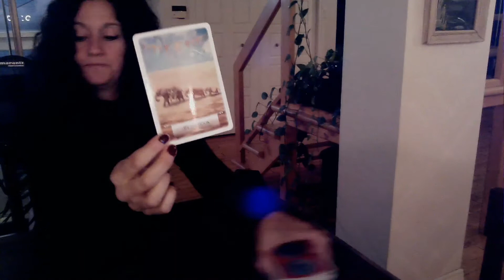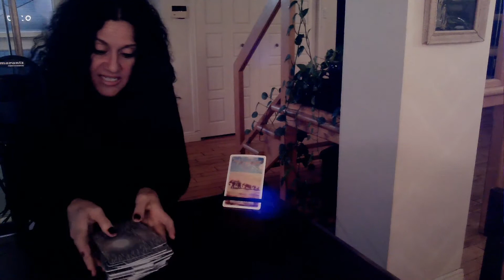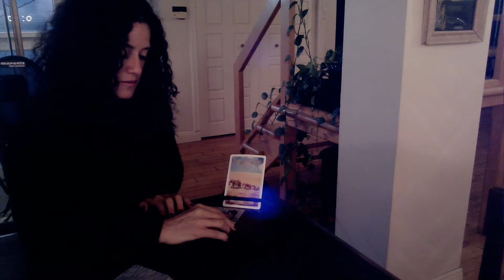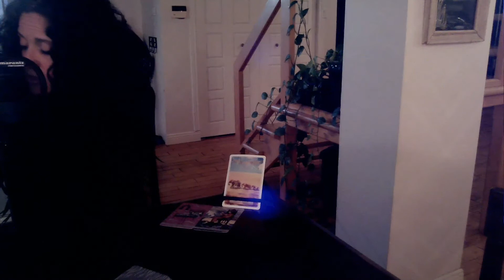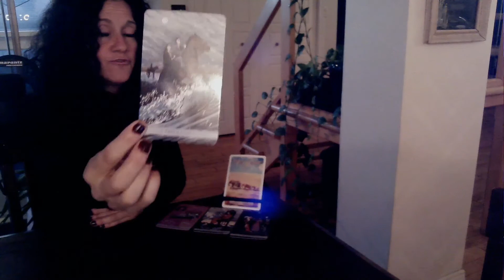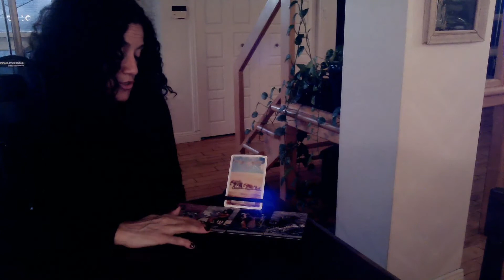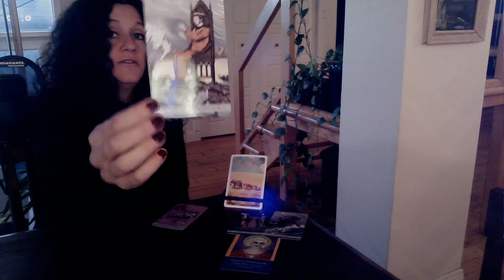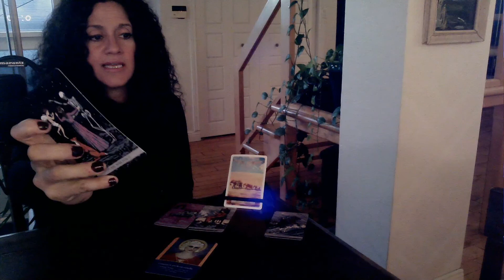Lions | Amour | Carrière | Amis et Famille | Novembre 2020 ♥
Mon objectif ultime dans ces lectures est d’aider les personnes qui se sentent coincées dans une situation et qui souhaiteraient des conseils ou une nouvelle perspective pour bien voir leur problème actuel.

Sandra

ou

amour flammesjumelles âmesoeur masculinsacré feminisacrée guidance personnelle